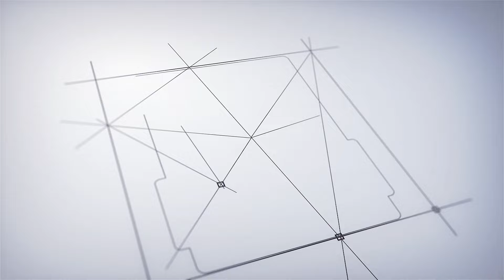50 இல்ல 75 வேணும்! லஞ்சம் வாங்கும் அதிகாரி சிக்கியது எப்படி? Bribe | Latest news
50 இல்ல 75 வேணும்! லஞ்சம் வாங்கும் அதிகாரி சிக்கியது எப்படி? Bribe | Latest news